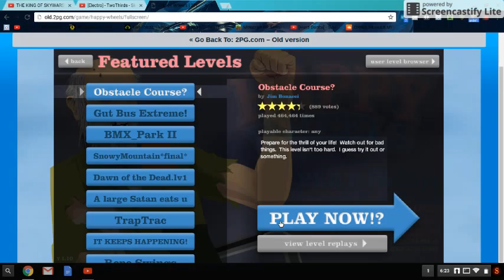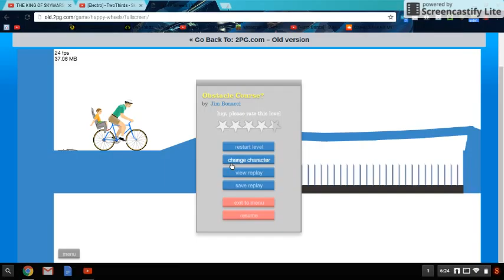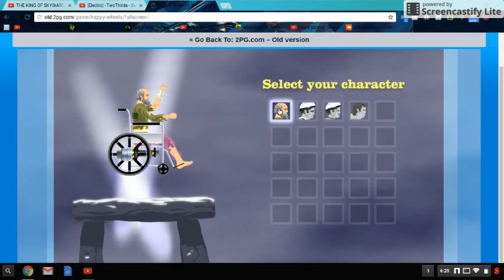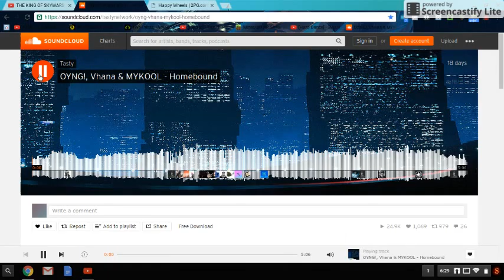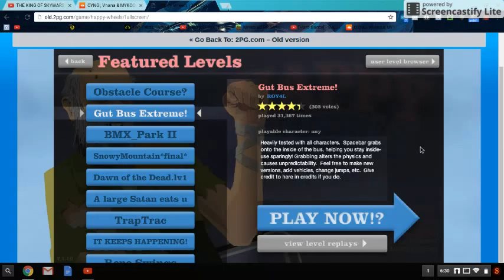I DID IT! ( Happy Wheels)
Happy Wheels! FINALLY! :D